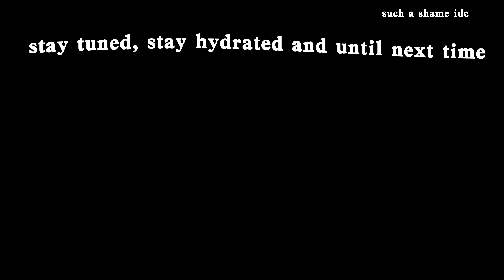edit audios that remind me of the pogues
0:05 - john b. & sarah
0:48 - the pogues
1:26 - jj
1:54 - kiara
2:26 - sarah
3:01 - pope
3:26 - john b
3:57 - kiara & pope
4:53 - jj
5:17 - the pogues
5:47 - kiara

I just finished s2 and I am shook

intro & outro musician - Mila Moon

Section 107 of the provides the statutory framework for determining whether something is a fair use and identifies certain types of uses—such as criticism, comment, news reporting, teaching, scholarship, and research—as examples of activities that may qualify as fair use.